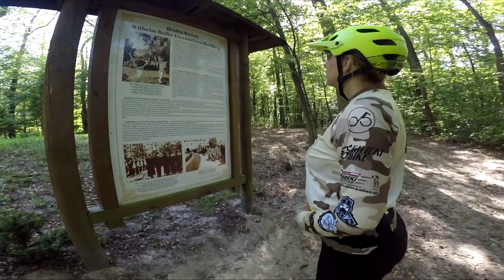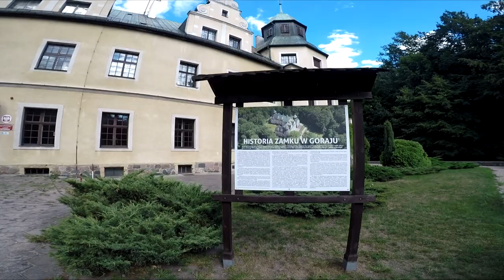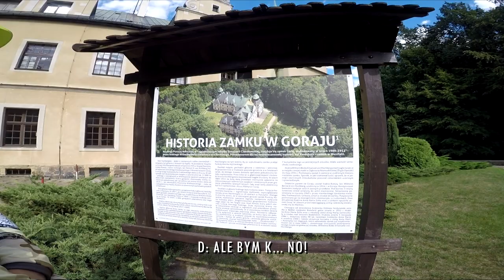Czarnków na rowerze! MTB VLOG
Po przygodzie w Bieszczadach wróciliśmy wprost do Czarnkowa, małego 12 tyś. miasteczka w Wielkopolsce (leżącego około 75km na północ od Poznania) by odwiedzić rodziców Piotra i pojeździć po okolicach. Często tu przyjeżdżamy bo tereny do jazdy (i nie tylko) są fantastyczne.

W tym odcinku vlog'a zobaczycie Zamek w Goraju, jak wygląda morena czołowa, część miasta Czarnków, całkiem sporo lasów i terenów, a także będą dziki.

Pionteczki wam wszystkim!

DO LASU! :D

PS. Pamiętajcie, że Dominika ma za nisko siodełko. Tak chciała mieć by pozycja się zmieniła ze względu na przebyty wypadek i operacje łokcia. :)